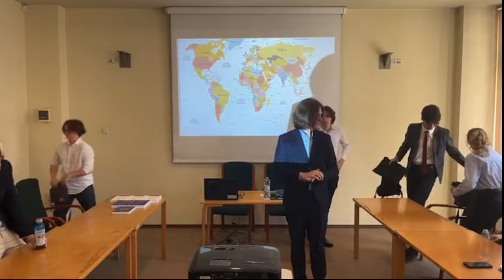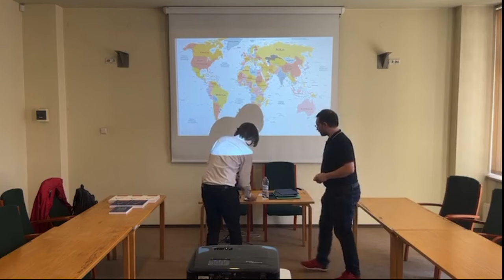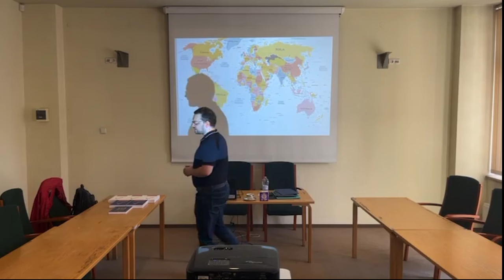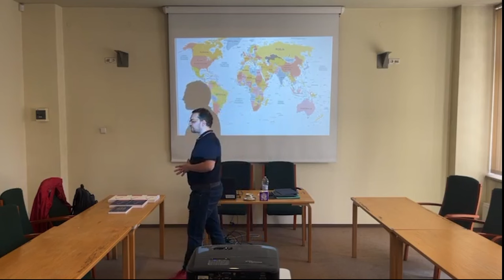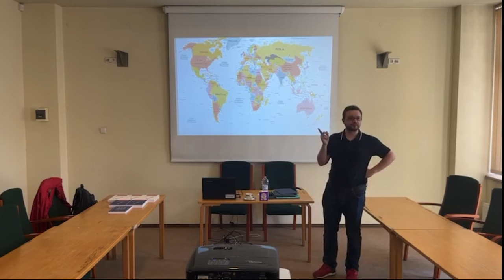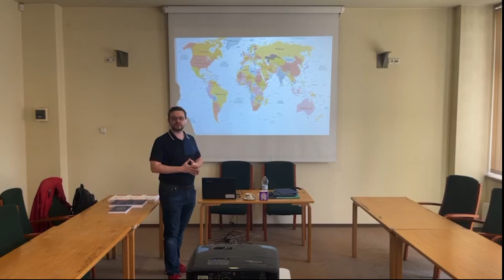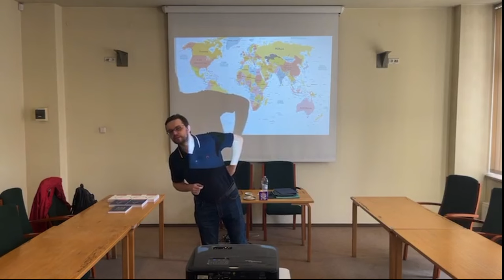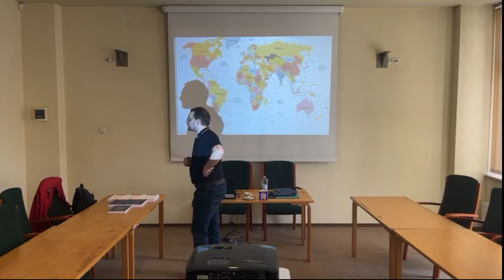Strach i Terror: Broń słabych - Wykład Dr Piotr Napierała | Politics Now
Zapraszamy na obejrzenie nagrania z wykładu Doktora Piotra Napierały na temat terroru w obecnym świecie. Wykład odbył się podczas zebrania Stowarzyszenia Dialogu Młodych w Łodzi, zorganizowanego przez naszego redaktora Natana Chwalewskiego. Występ Doktora Napierały został poprzedzony debatą Oksfordzką na ten sam temat.

Z powodów technicznych nie jesteśmy w stanie pokazać Państwu pełnego wykładu, gdyż oryginalne nagranie uległo awarii, w wyniku czego zachowała się z niego tylko pierwsza godzina. Za wszelkie problemy przepraszamy.

Spodobał Ci się materiał? Nie zapomnij polajkować ten film oraz zostawić subskrypcję! Twoje wsparcie pomaga rozwijać nasz kanał.
👇 Sprawdź nasze poprzednie filmy 🎥